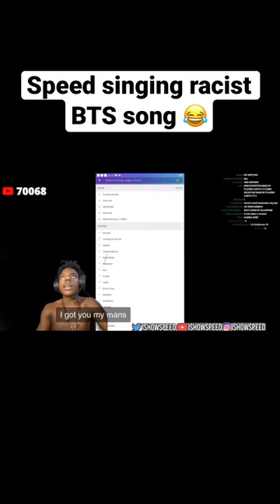IShowSpeed Singing Racist Song